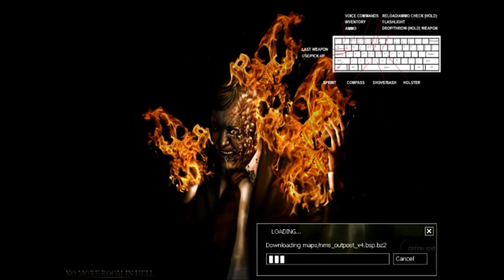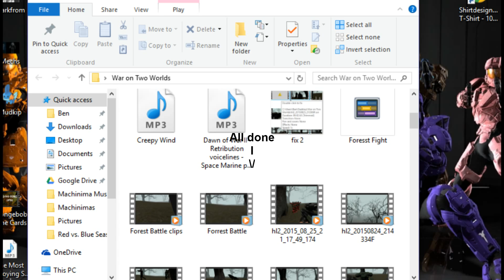Let's Play No More Room in Hell Part 3: Crazy Train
More zombles, more guns, more mudkipz.